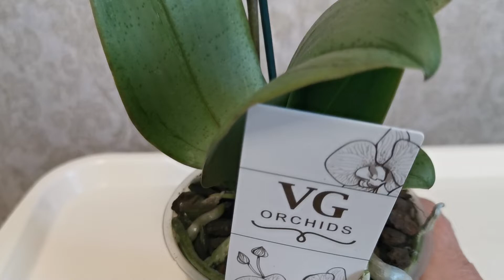Новые орхидеи!!! Да ещё какие!!! 😲😍😄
У нас в Сочи на переулке Промышленном 4 был очередной завоз орхидей, а каждый завоз это праздник для любителей этих прекрасных растений. И даже когда какие сорта должны получить, всё равно ждёшь привоза с каким то трепетным чувством. В этот раз сбылись мои самые казалось бы заветные орхо-желания. В один день четыре Удивительные красавицы!